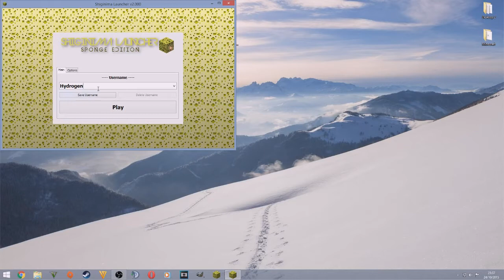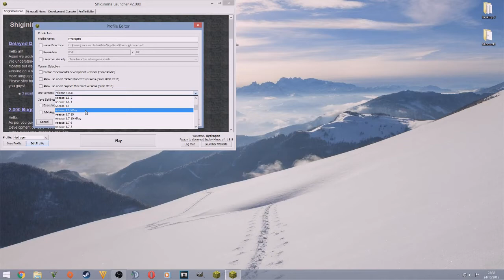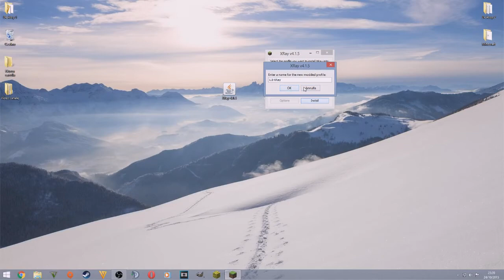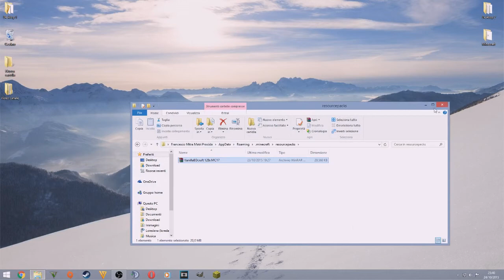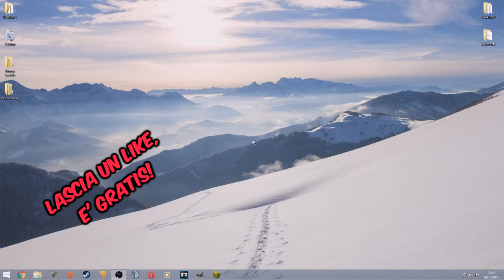TUTORIAL: XRAY/SHIGINIMA LAUNCHER/TEXTURE PACKS/GRIEFING - MINECRAFT 1.8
IP SERVER: mc.skycraft.tv

Ciao a tutti ragazzi e benvenuti finalmente in questo nuovo video! Spero che il video vi sia piaciuto. Se così è stato vi invito a lasciare un bel mi piace e a commentare. Noi ci rivediamo al prossimo video e: ciao ciao!

Se vuoi conoscere le nostre specifiche hardware, e i video che usiamo per registrare/renderizzare, fai un salto nelle informazioni del canale! :D